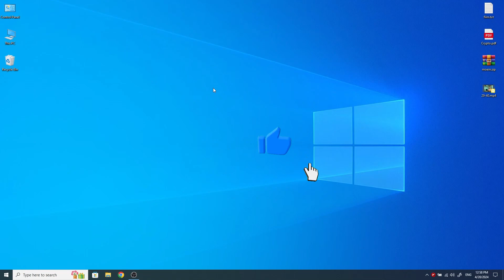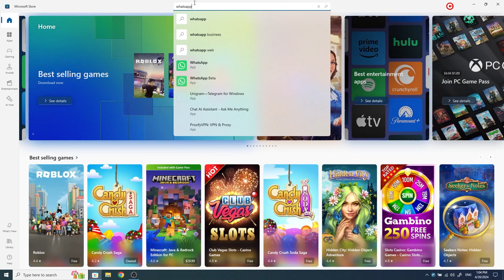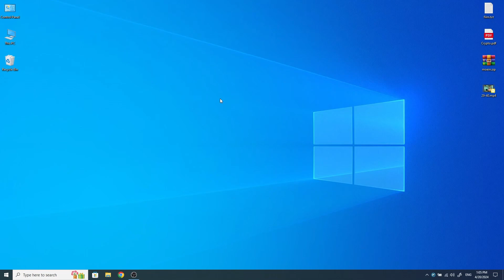How to Use WhatsApp on Windows 10 PC!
A simple guide to download and install WhatsApp on a computer or laptop running Windows 10 or 11.

▬⇃ Chapters ⇂▬▬▬▬▬▬▬▬▬▬▬▬▬▬▬▬▬▬▬
0:00 - Intro
00:17 - Using Whatsapp Web
01:27 - Download Whatsapp From Microsoft Store
02:04 - install Whatsapp on Android Emulator

▬⇃ SEO ⇂▬▬▬▬▬▬▬▬▬▬▬▬▬▬▬▬▬▬▬▬▬
How Install WhatsApp in Laptop or PC